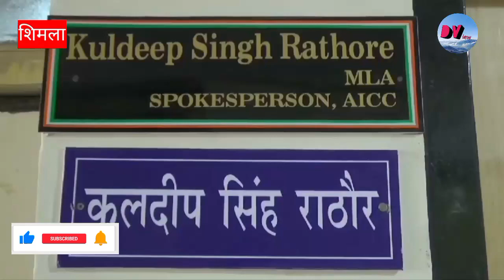कुलदीप सिंह राठौर का निशाना, बोले-भाजपा के शासन में हिमाचल की सेब आर्थिकी पर संकट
अखिल भारतीय कांग्रेस कमेटी के प्रवक्ता और ठियोग विधानसभा से विधायक कुलदीप सिंह ने भाजपा पर निशाना साधा है। भाजपा पर पलटवार करते हुए कुलदीप सिंह राठौर ने कहा कि भाजपा का जहाज बढ़ते  बोझ से डूब जाएगा। बाहर से आने वाले लोगों ने इस जहाज का बोझ बढ़ा दिया है। वहीं राठौर ने एक बार फिर सेब के मुद्दे पर भी केंद्र सरकार को घेरा है। उन्होंने कहा कि केंद्र सरकार ने प्रदेश के बागवानों से चुनाव में वायदे किए लेकिन इससे उलट भाजपा के शासन में प्रदेश की सेब आर्थिकी पर संकट पैदा हो गया है।

All India Congress Committee spokesperson and Theog assembly MLA Kuldeep Singh has targeted the BJP. Countering the BJP, Kuldeep Singh Rathore said that the BJP's ship will sink due to the increasing burden. People coming from outside have increased the burden of this ship. At the same time, Rathore has once again cornered the Central Government on the issue of apple. He said that the Central Government had made election promises to the orchardists of the state but on the contrary, under the BJP rule, the apple economy of the state is in crisis.